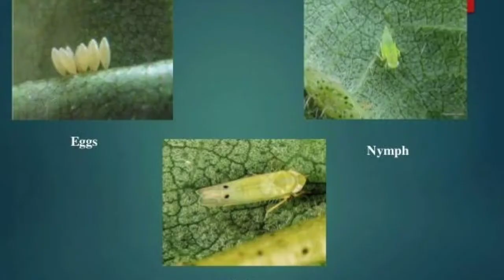Safeguarding Cotton Crops from Jassids and Leaf Hoppers Damage|pratti paccha doma |ప్రత్తిలో పచ్చదోమ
Title: "Cotton Pests Unveiled: Understanding Jassids and Leaf Hoppers Damage"

Description:

🌿 Welcome to our agricultural exploration! In this video, we unravel the impact of two notorious pests, Cotton Jassids, and Cotton Leaf Hoppers, on cotton crops. Join us as we delve into the signs of damage, the threats these pests pose, and effective strategies for protecting your cotton fields from their detrimental effects.

1. **Introduction to Cotton Jassids and Leaf Hoppers:**
   Learn about the life cycles, habits, and characteristics of Cotton Jassids and Cotton Leaf Hoppers. Understand the significance of these pests in cotton cultivation.

2. **Signs of Damage:**
   Explore the visible signs of Jassid and Leaf Hopper damage on cotton crops. From stippling on leaves to yellowing, grasp the indicators that help identify pest infestations.

3. **Understanding Pest Threats:**
   Delve into the potential threats posed by Cotton Jassids and Leaf Hoppers, including reduced photosynthesis, stunted growth, and the transmission of plant diseases.

4. **Natural Predators and Beneficial Insects:**
   Discover the role of natural predators and beneficial insects in controlling Jassid and Leaf Hopper populations. Explore ways to encourage the presence of these allies in your cotton fields.

5. **Biological Control Methods:**
   Uncover sustainable and eco-friendly methods to control these pests. From introducing beneficial insects to implementing biopesticides, learn about biological control strategies.

6. **Cultural Practices for Prevention:**
   Explore cultural practices that can help prevent Jassid and Leaf Hopper infestations. From proper irrigation management to maintaining plant diversity, understand how these practices contribute to pest management.

7. **Chemical Control:**
   Discuss the judicious use of chemical control methods. Understand when and how to use insecticides effectively while minimizing environmental impact.

8. **Integrated Pest Management (IPM):**
   Learn about the holistic approach of Integrated Pest Management (IPM) and how it combines various strategies to control Jassids and Leaf Hoppers sustainably.

🚜 Whether you're a cotton farmer, agricultural enthusiast, or someone keen on sustainable pest management, this video provides valuable insights into identifying, preventing, and controlling Cotton Jassids and Leaf Hoppers. 🌾💚